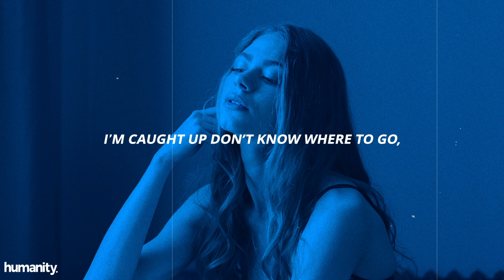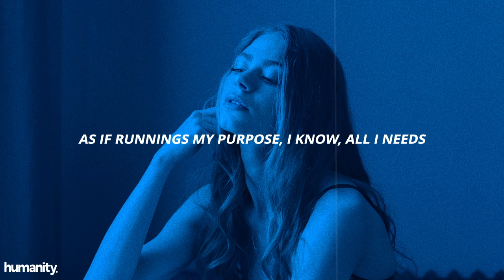Ollie - distance // Lyrics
Chorus

distance, distance, tendency to go missing, missing, but it's getting hard when I'm alone, that’s just the art of moving on,

resisting, resisting, memories I tried fixing, fixing, I delete your number from my phone, feelings I never should of shown, in me,

Verse 1

I'm caught up don’t know where to go, push away the people that I need the most, so I’ve been spending my time, just pretending I'm fine, every night that I lie alone, thinking what did I do to deserve this? Somehow always end up feeling worthless, as if runnings my purpose, I know, all I needs

Chorus

Verse 2

I can barely answer texts hands paralyzed, it’s more than just depressed I'm terrified, that I lost my care to try, and now I'm a slave to emotions, can’t fix all the pieces you’ve broken, these words that you speak cut me open, it's like I'm eroding, from the pain that changed me

Chorus